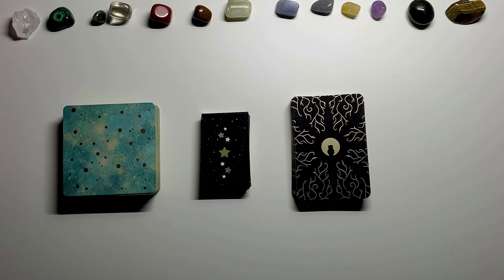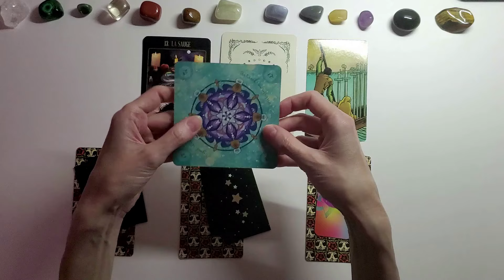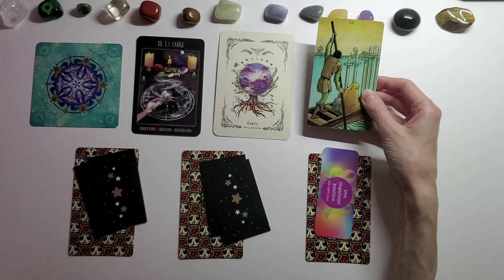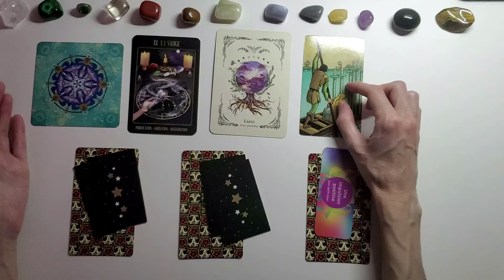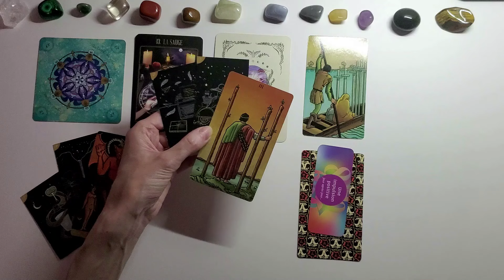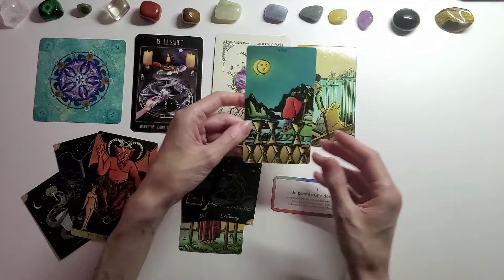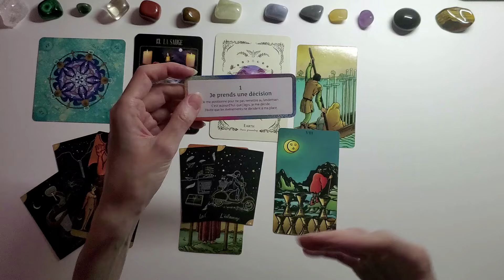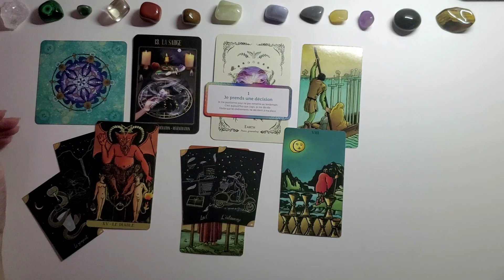CAPRICORNE - SEPT 24 - Se libérer d'une sitation, s'affirmer et reprendre sa vie en mains